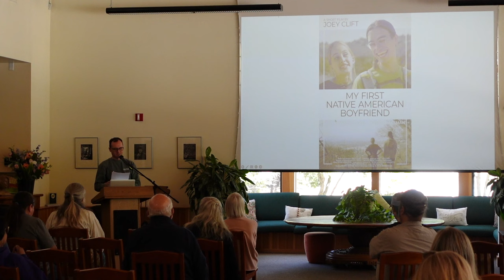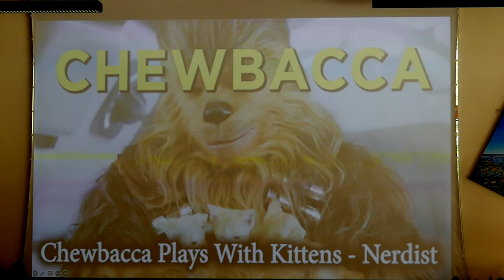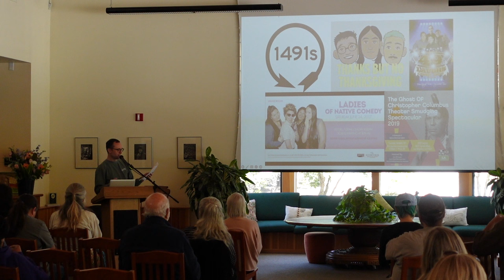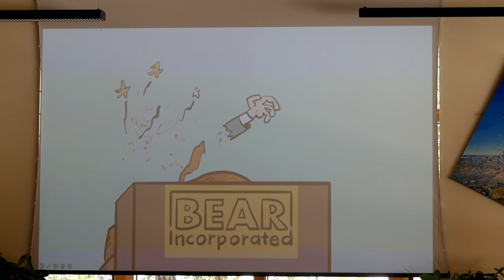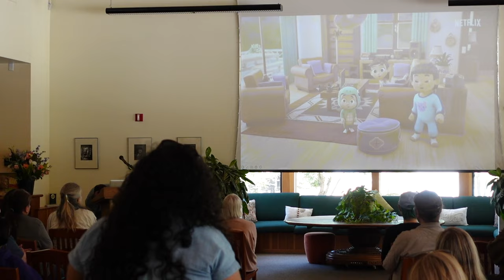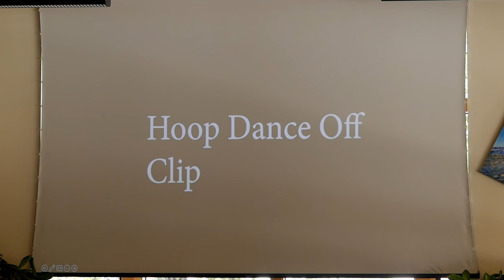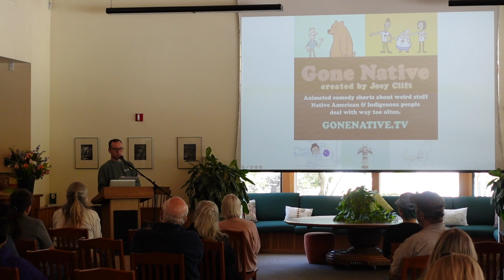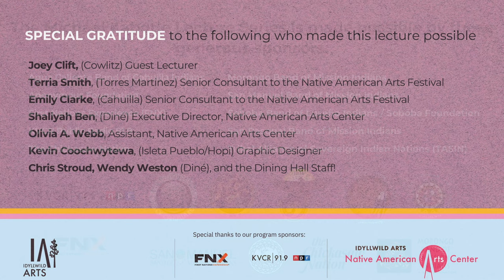Idyllwild Arts Native American Arts Center | Virtual Artist Talk: Joey Clift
If you didn't catch the 2023 Michael Kabotie Lecture Series in person during the Native American Arts Center Festival Week, you'll now have the opportunity to watch these inspiring lectures online as part of our 2023 Native American Heritage Month celebration.
🔔 Enable Notifications to never miss a performance! 🔔